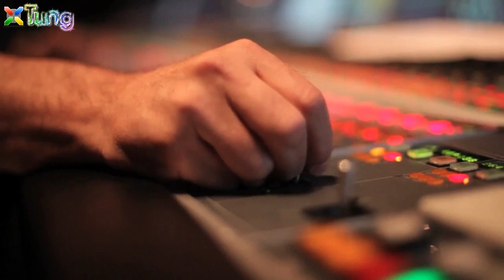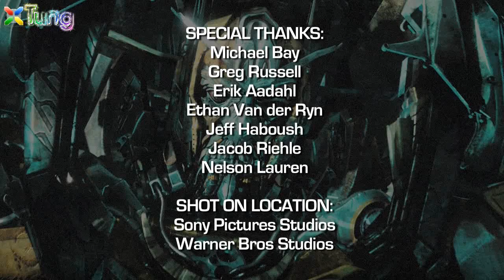The Sound Of Transformers 3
Director Michael Bay and Producer Steven Spielberg return this summer for the third film in the Transformers franchise, Tranformers: Dark of the Moon. The amazing visual effects in this film are complemented by the talented efforts of the sound team including Re-recording Mixers Greg Russell and Jeff Haboush, and Supervising Sound Editor and Sound Designers Ethan Van der Ryn, and Erik Aadahl.

This is the first 3D film of the series and will also be presented in regular 2D, Real D 3D and IMAX, featuring Dolby Surround 7.1 sound.